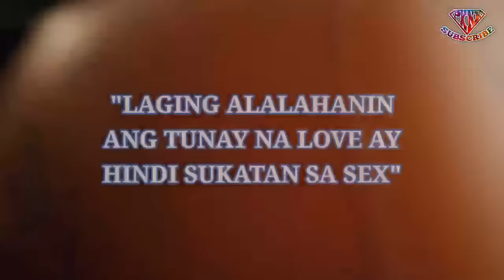Paano magayuma ang lalaki sa kama #508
paano magayuma ang lalaki sa kama

friendzoned
friendzone
friendzoned meaning
friendzone meaning
friendzone cast
friendzone definition
friendzone hugot
friendzone heart
friendzone hugot lines
friendzone hug
friendzone her
pull-away test
pull away
taksil kahulugan
taksil kasingkahulugan
taksil english
taksil hugot
kabit in english
kabit meaning
kabit vs asawa
kabit meme
kabit in tagalog
kabit ako
mas mahalaga
mamimiss kita
namiss kita